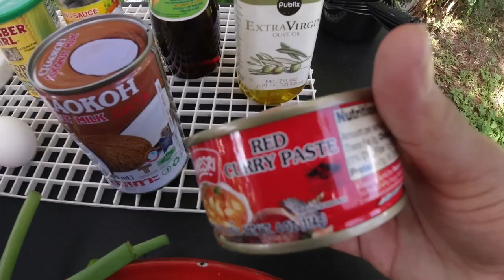Blue Crabs Crabbing Catch,Clean,Cook EP.23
Simple Life/Salt Life/Simple Meal